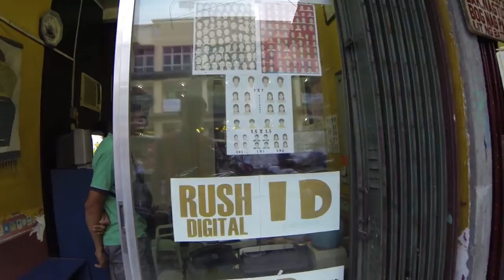Филиппины отдых Провинциальный городок Сан Педро Жизнь в деревне. 2015 часть 16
Филиппины отдых Провинциальный городок Сан Педро Жизнь в деревне.► Мой видео канал о жизни в Японии DenJP